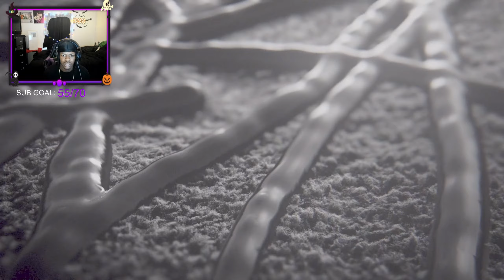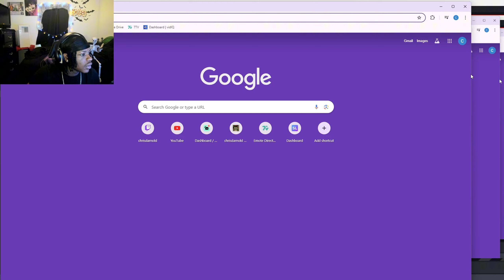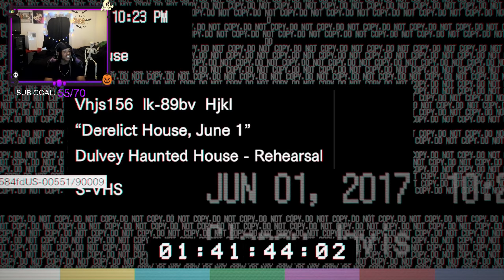THESE JUMPSCARES HURT MY SOUL - Resident Evil 7: Biohazard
People say this is one of the scariest Resident Evil l games of all time, do you guys agree? I'll be getting my own opinion on it by putting myself through this.

Is this the scariest of them all? - Resident Evil 7: Biohazard